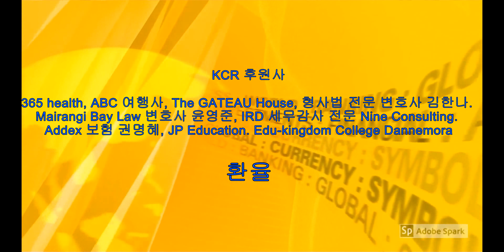KCR 2020년 6월 18일 뉴질랜드 뉴스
1 격리 수용 중, 장례 참석 특별 허가 후 귀소 안한 10대
2  확진자 여성2명, 웰링턴 보건 담당자와 면담
3  코비드19 검사소, 많은 사람들 몰려
4  해외 투자 사무소, 임시 기준 완화
5소비자 만족도, 주요 에너지 회사 중 Trustpower 최하위
6 퀸스타운, 해외 유학생 검역 격리 장소로 이용

아나운서 :이선재,  편집 : 김춘선